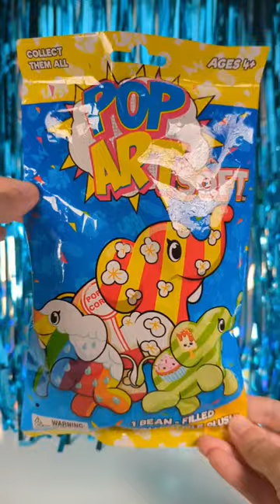Pop Art Soft Elephant Minis Blind Bag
🌱•SOCIAL MEDIA•🌱